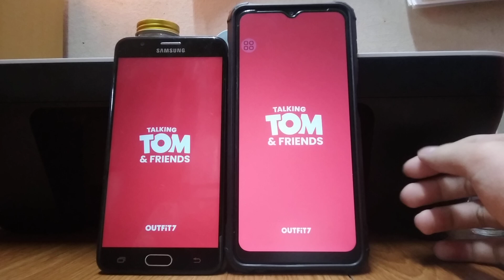Talking Tom & Talking Tom Time Rush Echo 25504